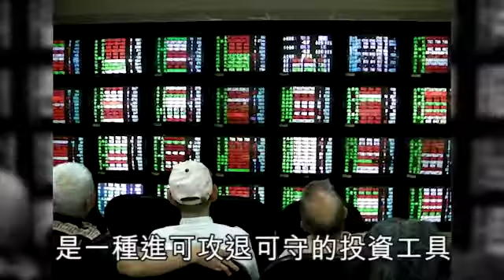NMA 2010.08.07 動新聞 宏碁發債籌資 投資人搶翻天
宏碁發債籌資 投資人搶翻天